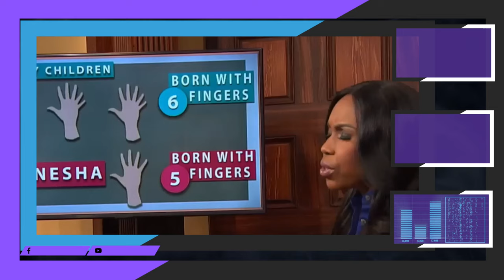A 20-Year Question finally answered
For 20 years she thought her step-father was her biological father. Her mother dr

Also, be a part of the discussions in the comments, and strive to be open-minded and realistic.